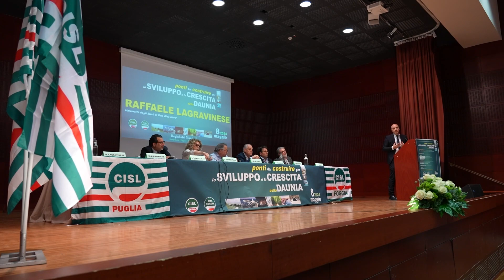Potenziamento infrastrutturale per lo sviluppo della Daunia